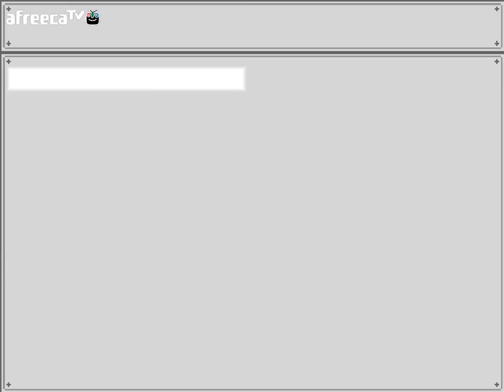천사와 악마의 경계선 「회색정원」Part-1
새롭게 업로드하는 실황 플레이
「 회색정원 」 입니다!

그림체를 보면 아시겠지만
모게코 캐슬 제작자님의 전작이며

그때문인지 모게코 캐슬에선 회색정원이
게임내에 티비를 조사해보면 등장하기도 했죠

모게코캐슬이 어드벤처.탐색류의 게임이였다면
회색정원은 턴제 RPG 게임입니다.

번역이 나온지 얼마안된 따끈한 신작이니 부디 즐겨주시면 감사하겠습니다.